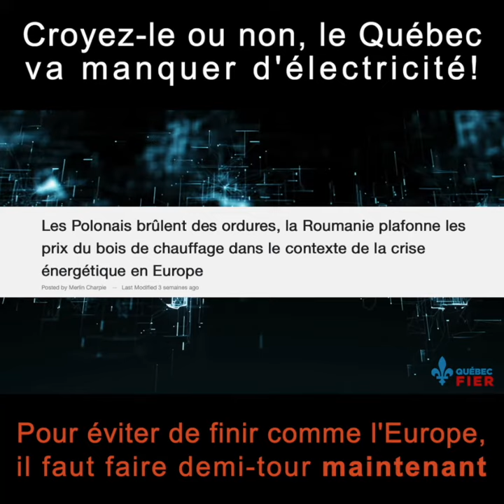Si rien n'est fait, le Québec va manquer d'électricité. ll y a urgence d'agir.